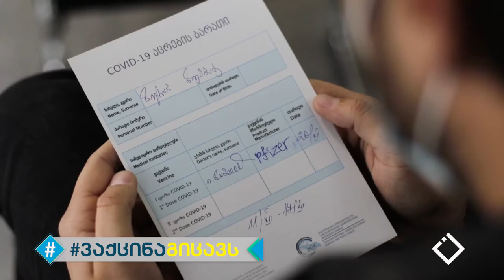ირინა ყურუა, ალექსანდრე & ანდრია გოგოლიშვილები | ვაქცინა გიცავს